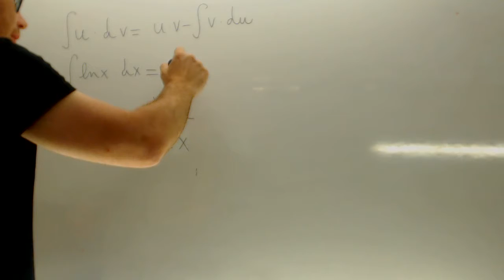Integral por partes 02 lnx Matematicas 2 Bachillerato Academia Usero Estepona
Integral por partes 02 lnx Matematicas 2 Bachillerato